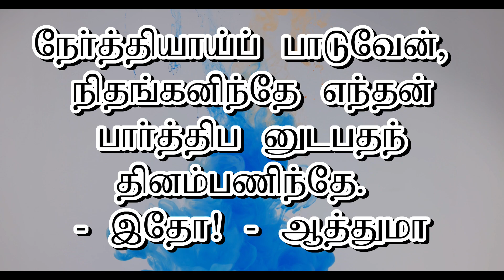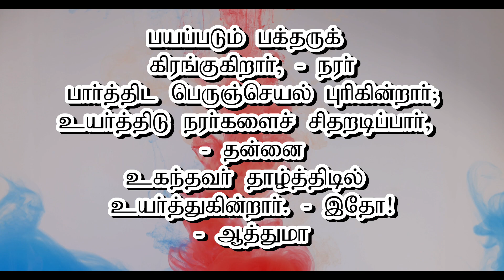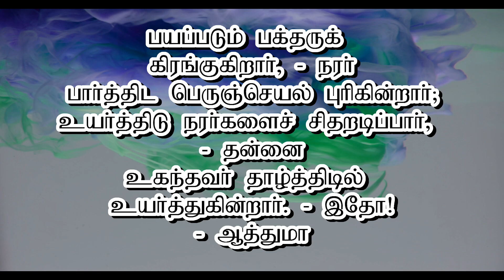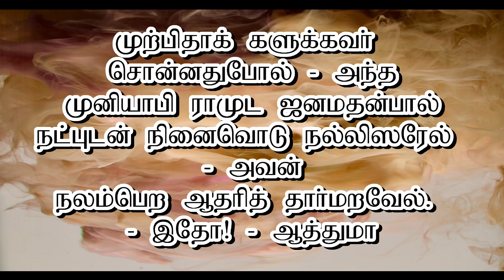Aathuma Kartharai Thuthikindrathe ஆத்துமா கர்த்தரைத் துதிக்கின்றதே | கீர்த்தனை 266 Keerthanai 266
Aathuma Kartharai Thuthikindrathe Tamil Christian Song

Lyrical Version

Lyrics :

 ஆத்துமா கர்த்தரைத்
 துதிக்கின்றதே, என்றன்
 ஆவியும் அவரில் களிக்கின்றதே,
  - இதோ!

 நேர்த்தியாய்ப் பாடுவேன்,
 நிதங்கனிந்தே எந்தன்
 பார்த்திப னுடபதந் தினம்பணிந்தே.
  - இதோ! - ஆத்துமா

1 அடிமையின் தாழ்மையைப்
   பார்த்தாரே - என்னை
  அனைவரும் பாக்கிய ளென்பாரே,
  முடிவில்லா மகிமை செய்தாரே - பல
  முடையவர் பரிசுத்தர் என்பாரே.
    - இதோ! - ஆத்துமா

2 பயப்படும் பக்தருக்
   கிரங்குகிறார், - நரர்
  பார்த்திட பெருஞ்செயல் புரிகின்றார்;
  உயர்த்திடு நரர்களைச் சிதறடிப்பார்,
   - தன்னை
  உகந்தவர் தாழ்த்திடில்
   உயர்த்துகின்றார். - இதோ!
   - ஆத்துமா

3 முற்பிதாக் களுக்கவர்
   சொன்னதுபோல் - அந்த
  முனியாபி ராமுட ஜனமதன்பால்
  நட்புடன் நினைவொடு நல்லிஸரேல்
   - அவன்
  நலம்பெற ஆதரித் தார்மறவேல்.
   - இதோ! - ஆத்துமா

Sung by Rev. Raja Freeman and Family.

Offerings can be done through
Account Name : C.S.I All Saints' Church
Branch : Triplicane